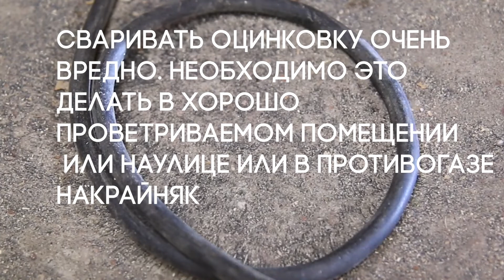Мебель лофт своими руками. Как сделать комод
Комод своими руками? Это просто. Мне понадобился комод нестандартных размеров, но где его взять? Сегодня я покажу вам как сделать комод своими руками в стиле лофт. В этом видео будут рассмотрены интересные дизайнерские решения, нестандартные подходы при изготовлении. Для создания комода нам потребуется квадратный металлический профиль, 5 метров общая длинна, мебельные щиты, и направляющие для ящиков. На создание ушло около двух полных дней.

Лофт — хозяйственный чердак или верхняя часть здания промышленного назначения (фабрики, завода, склада), включая бывшие чердаки и технические этажи, переоборудованные под жильё, мастерские, офисные помещения или коворкинг-центры